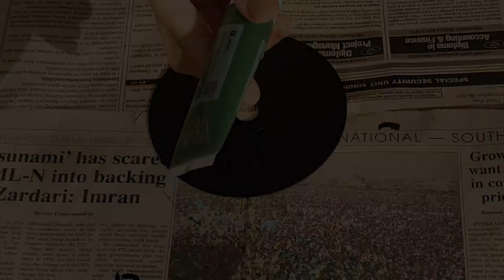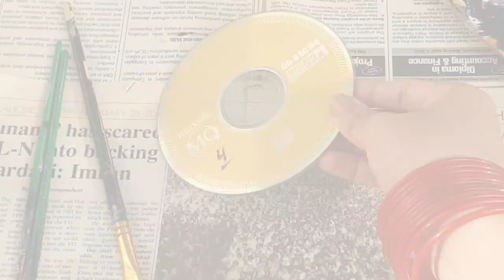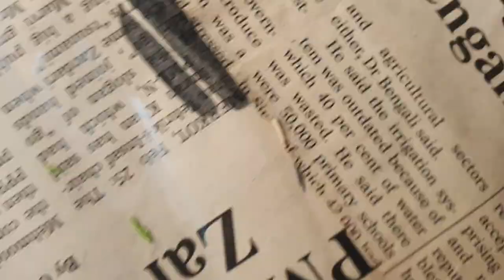DIY cd painting ideas || aesthetic painting